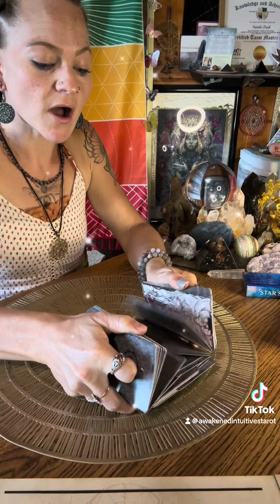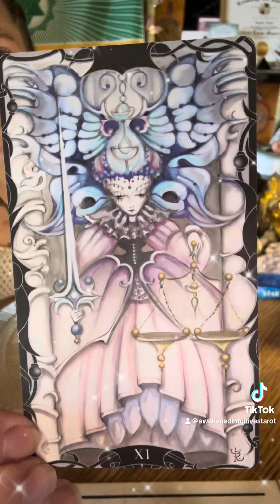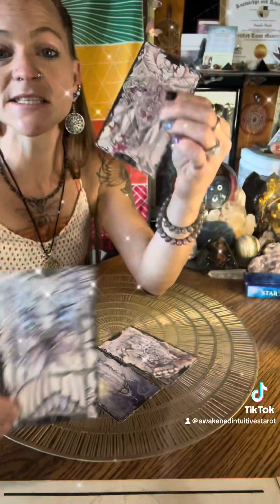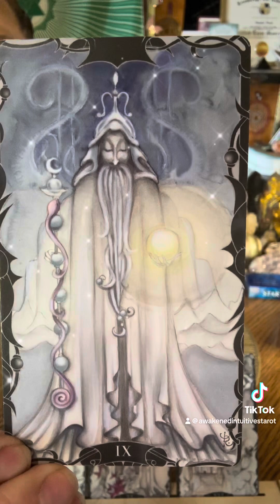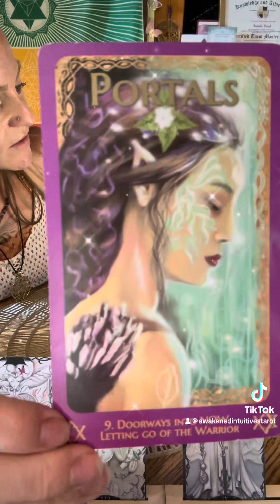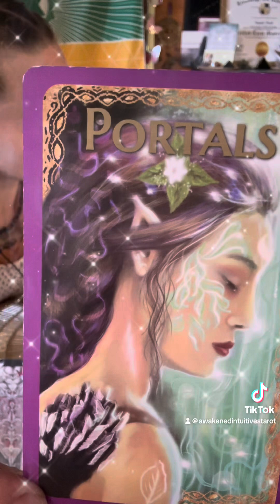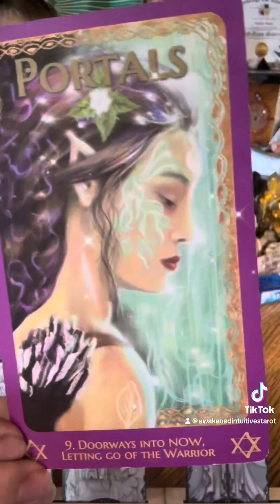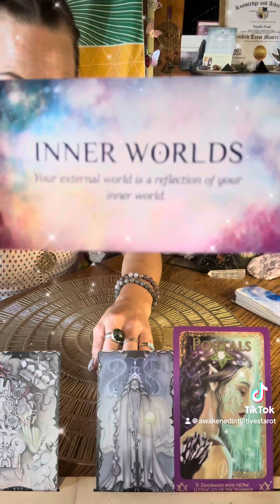Getting Clear On What Your Reflecting🪞⚖️ | Tarot Reading Of The Day (TIMELESS)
Welcome Back Awakened Intuitives And Welcome To Any New Awakened Intuitives!! 🙌🏻

👑*Tarot Of The Enchanted Garden & Lemurian StarChild Oracle*

💚*Take What Resonates & Leave Whatever May Not Resonate*

📘*If You Are Interested In Tarot And Oracle Cards, Check Out Crystal Loves Tarot

🌀*If You Are Interested In Alchemy, Please Go Check Out My Uncles Websites & Social Medai Below ⬇️ Jason & Mary